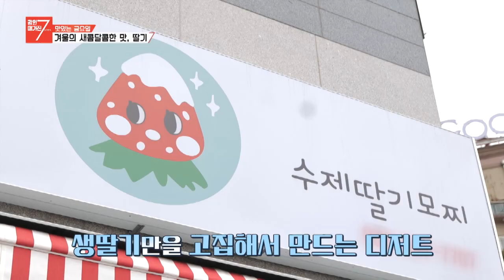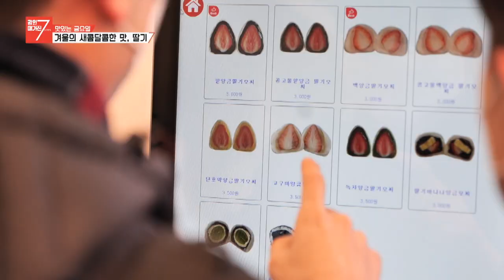[맛있는 금요일] 겨울의 새콤달콤한 맛, 딸기 / 강원매거진7 / G1방송 / 20230203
[겨울의 새콤달콤한 맛, 딸기]
늦봄이 제철이어서 겨울엔 구하기 어려웠던 딸기.
이제는 늦봄 딸기보다 더 맛있는 겨울 딸기가 트렌드!
그 중에서도 과즙 가득한 속초의 딸기를 직접 따서 먹어보고,
다양한 디저트로 변신한 딸기들을 만나본다.

① 응골딸기
주 소 : 속초시 응골길 44-46

② 설악딸기모찌
주 소 : 속초시 청호로 8 양우내안애아파트 상가 113호
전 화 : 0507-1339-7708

③ 비키 베이크샵
주 소 : 속초시 동해대로3930번길 16
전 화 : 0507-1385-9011